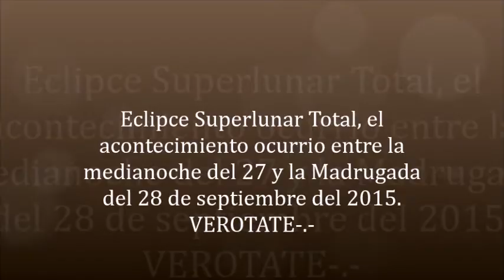Eclipse Superlunar Total - 27 y 28 de Septiembre del 2015-.-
Eclipse Superlunar Total , fue el acontecimiento ocurrido entre la medianoche del 27 de septiembre y la madrugada del 28 de septiembre del 2015, fue el segundo de los dos eclipses lunares totales de ese año, y el ultimo de los eclipses de las Lunas de Sangre, en dos años, y esa noche también estuvo acompañado por el fenómeno lunar llamado Superluna,
en ese momento no tenia cámara no tenia trípode, por lo que en zoom se nota, debí improvisar, y tan mal no esta, es por eso que lo comparto.
si te gusto el video, por favor dale Un Me Gusta
Compartirlo
Solicito colaboración, porque no recibo de Youtube monetización alguna
Mercado Pago: Silverodu66